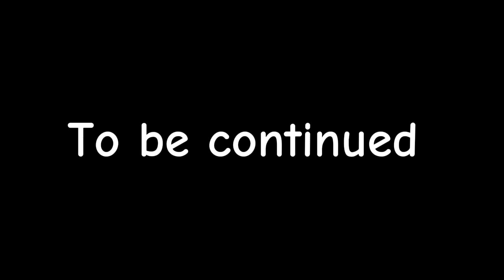FNaF 1 and Marionette goes camping //+Toy Freddy// FNaF \\ Part 1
FFPS ost: four bits to the left [Extended]